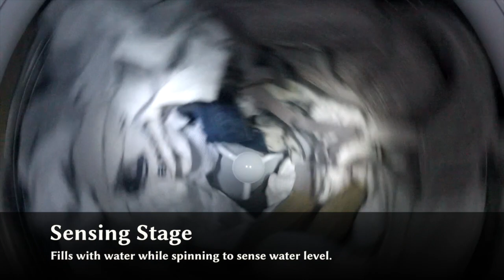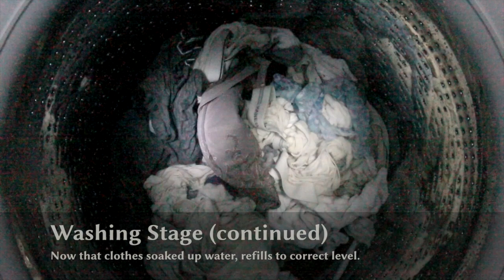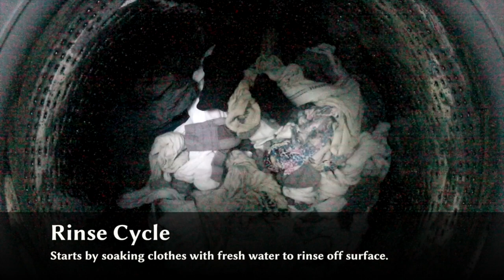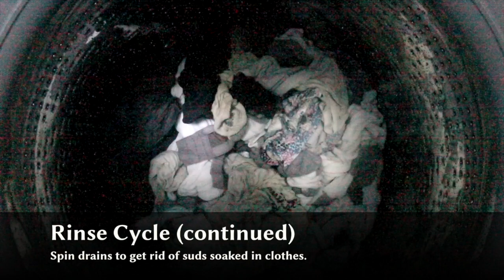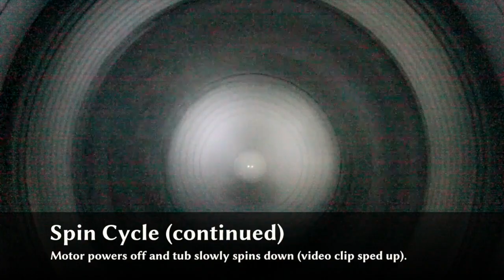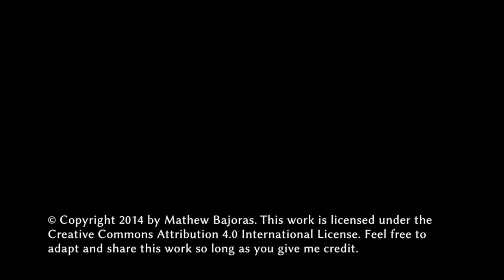Whirlpool HE Washing Machine Interior View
Interior view of an HE impeller-type washing machine washing some clothes. This was something I was curious about, but since the new magnetic locks are much harder to circumvent, I had to apply some fancier technology to it (gopro + duct tape + array of LEDs). I think others may also be interested in seeing how these machines worked, so I put together a compressed version of it for you guys. Enjoy!

The washing machine is a Whirlpool WTW4900BW which has a volume of 3.8 cubic inches. This is one of those new ones that has an impeller in place of an agitator. My old machine which I inherited from the previous tenant was probably from the 70s and would always fill to the brim and performed very poorly. This new model is great and barely uses any water.

The cycle/settings chosen was “normal” with a soil setting of medium, water temperature of warm, and a single rinse with no softener. The entire cycle took about 45 minutes to complete. So far, the clothes have come out very clean and I’ve been impressed with the quality.